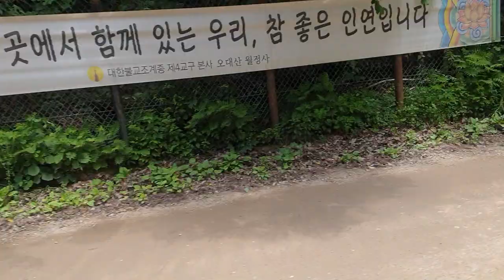오대산상원사에서~하행버스길